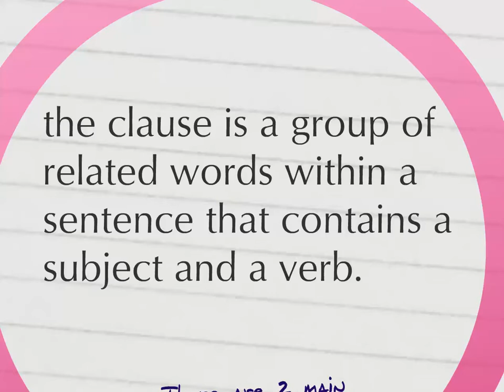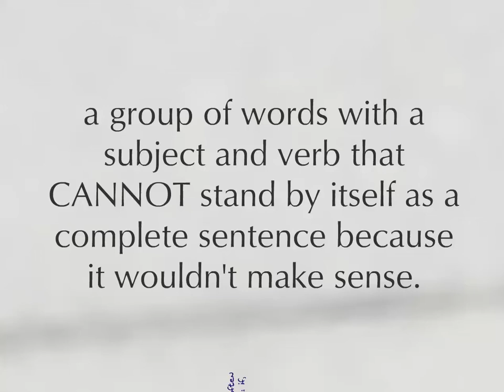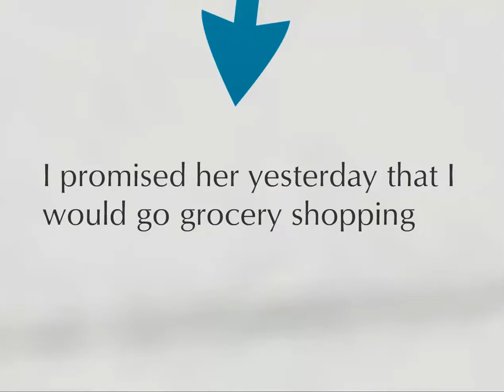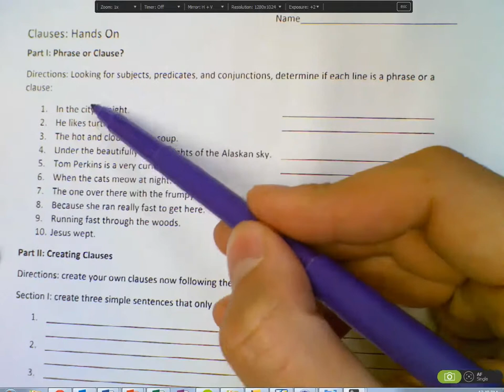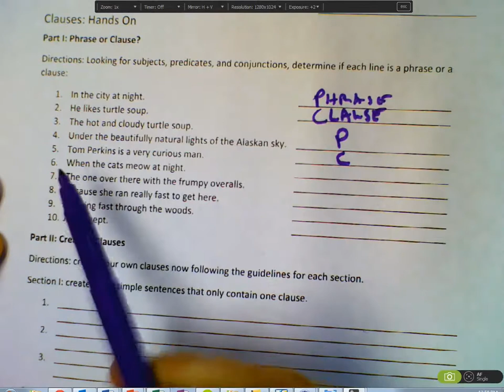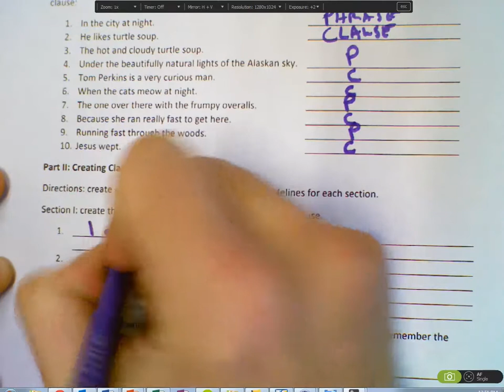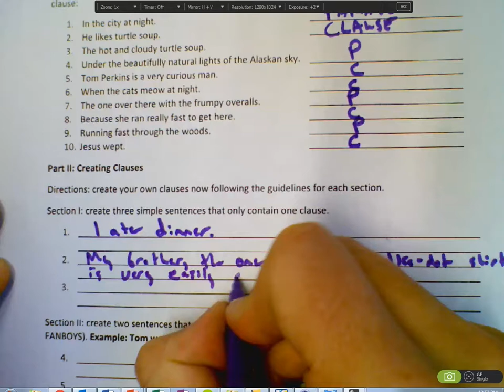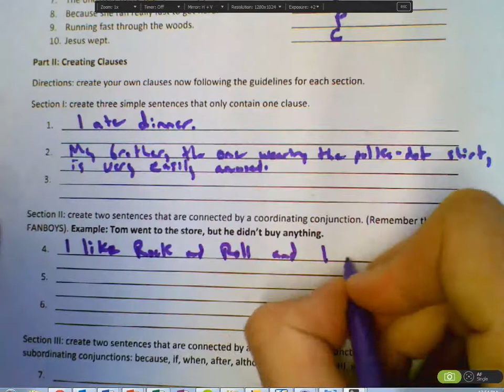Identifying and Creating Independant and Dependant Clauses